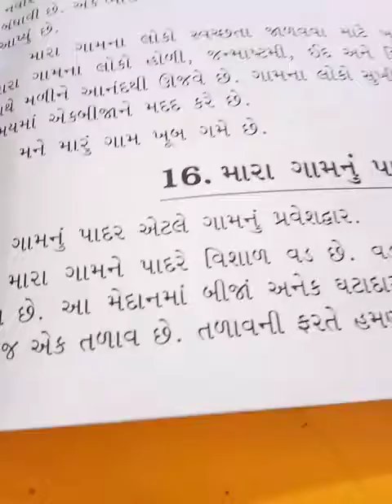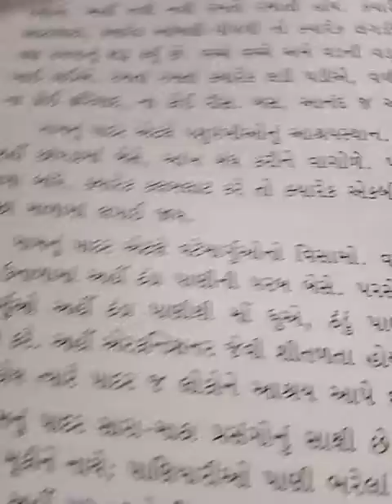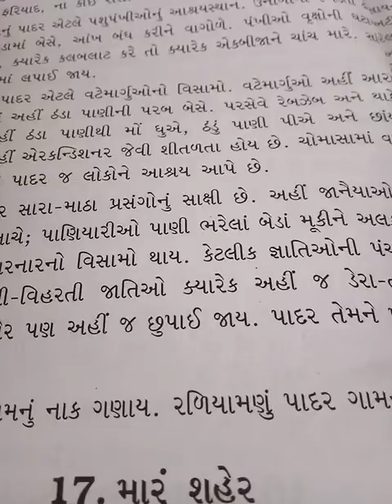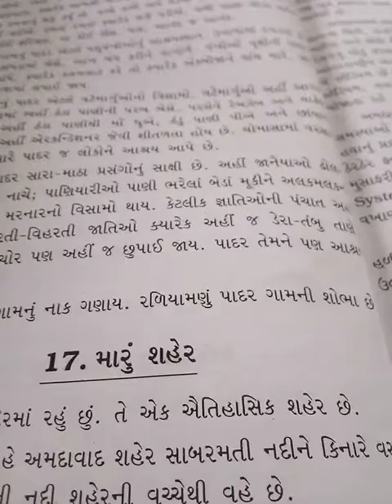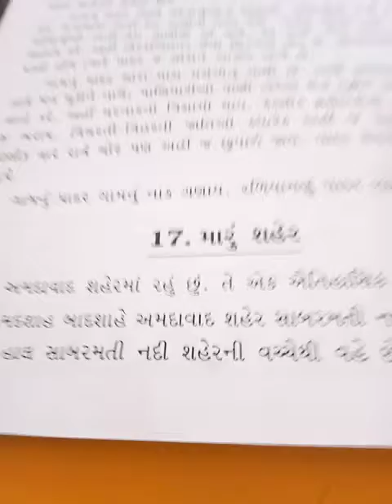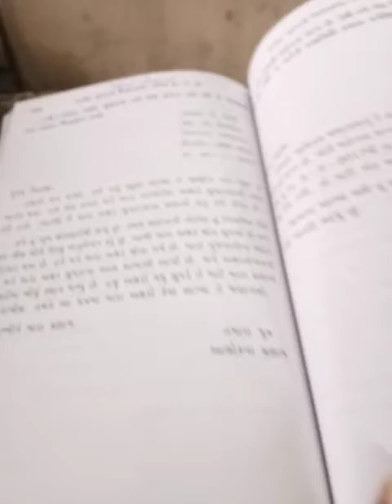std 8 nibandh